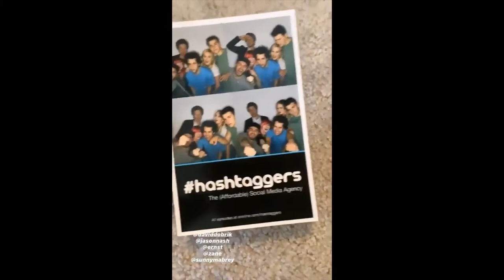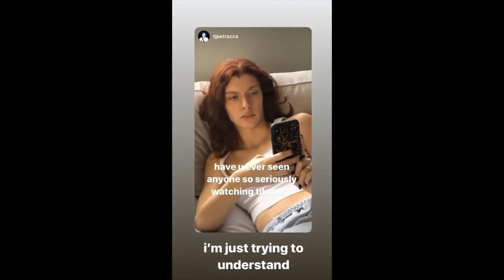Vlog Squad Best Moments #19